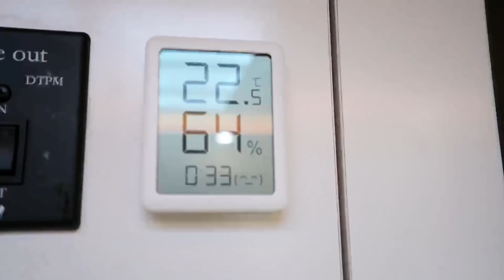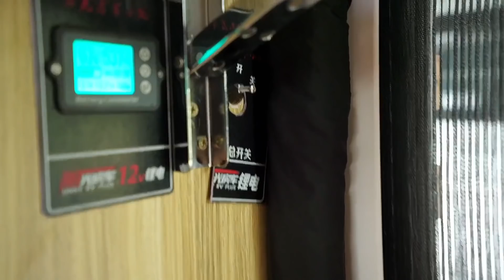情侣房车自驾游，重走318川藏线，为何雅安搁置一天，今天不走了【半仙的房车生活】